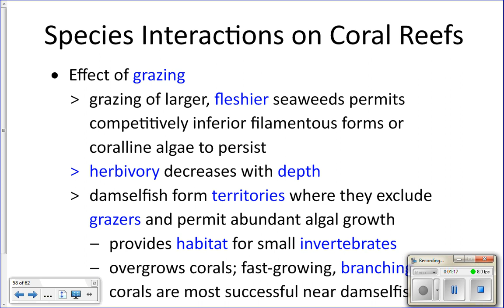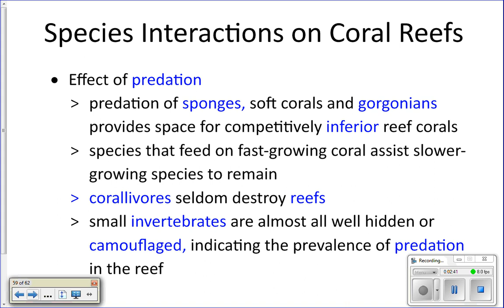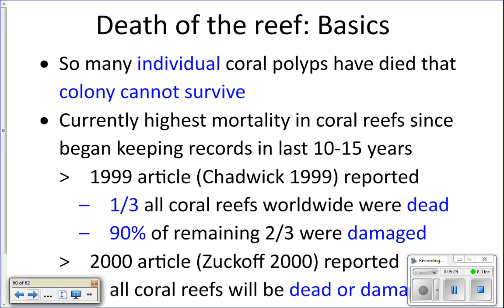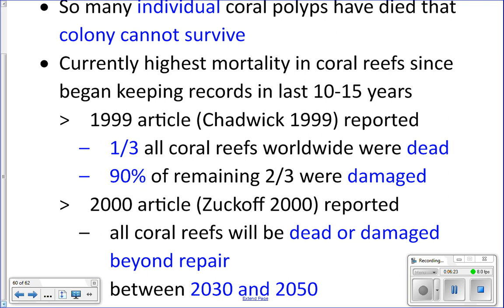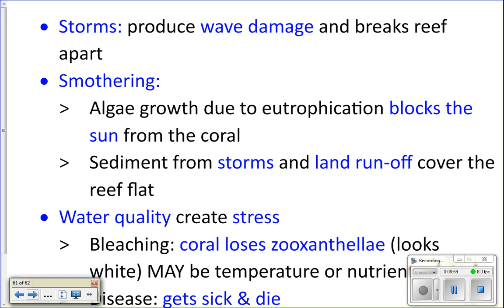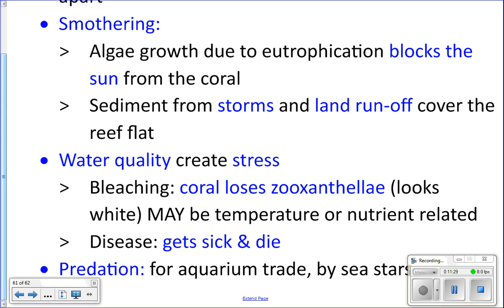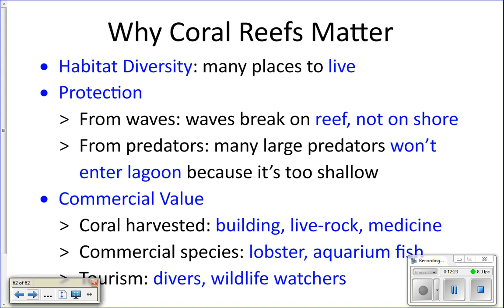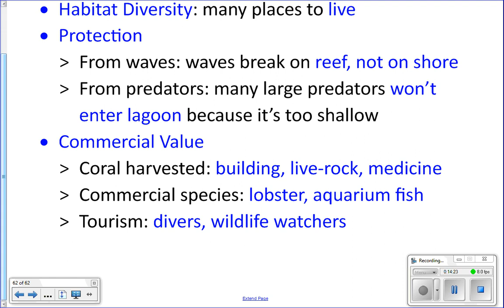Cycle 9 Lecture 4